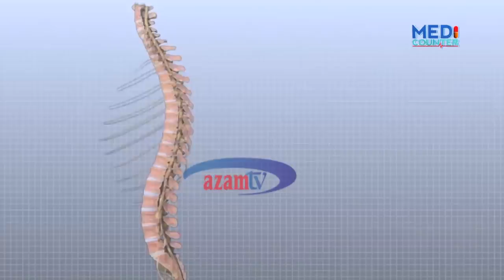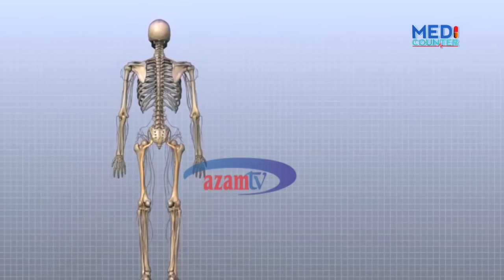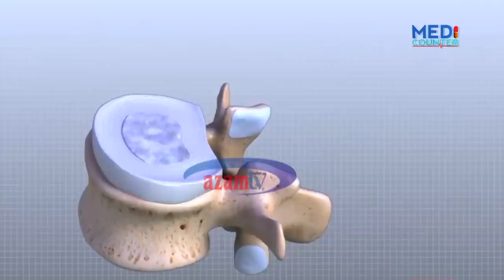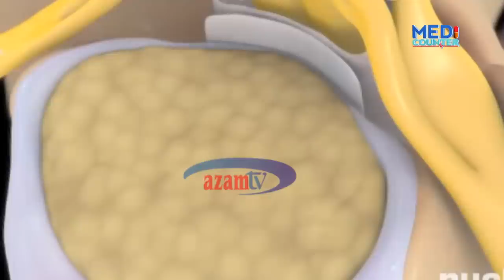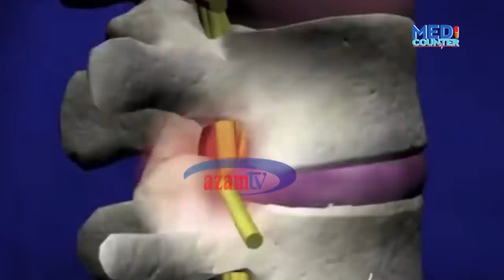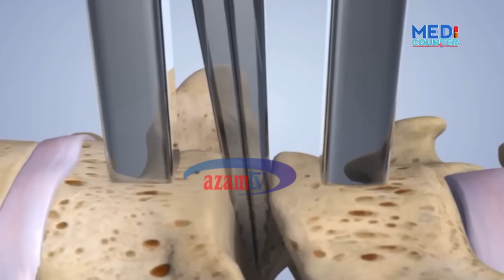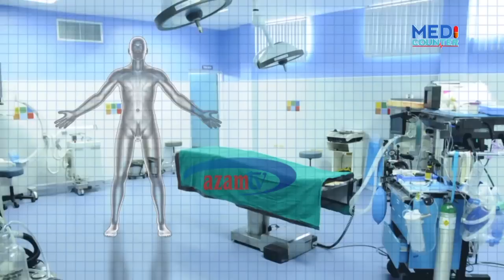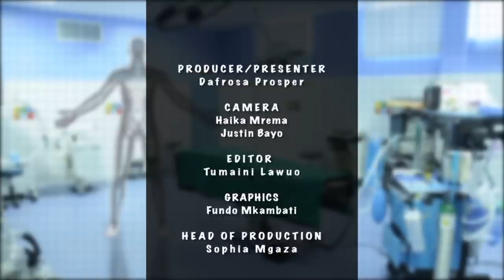MEDI COUNTER: Unavyoweza kukabiliana na maumivu ya mgongo